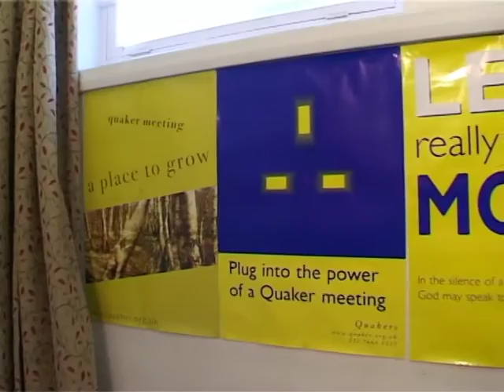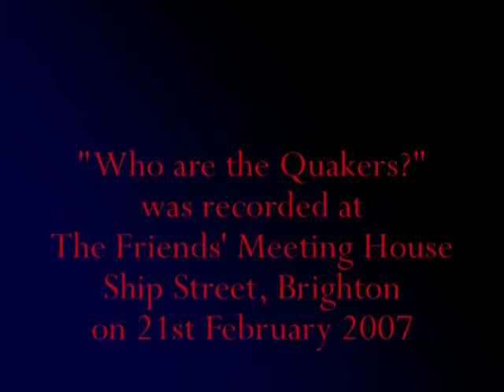Who are the Quakers?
Some personal views and experiences filmed at Brighton Quaker Meeting. A discussion about the Quaker way of life in the 21st Century.